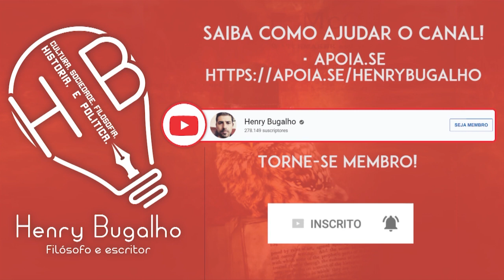PORTA DOS FUNDOS NOMEIA O PRÓXIMO MINISTRO DA SAÚDE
O Porta dos Fundos acabou de nomear o(s) próximo(s) ministro(s) da Saúde e Fabio Porchat fala sobre o futuro da humanidade. Entenda!

A Impureza da Minha Mão Esquerda